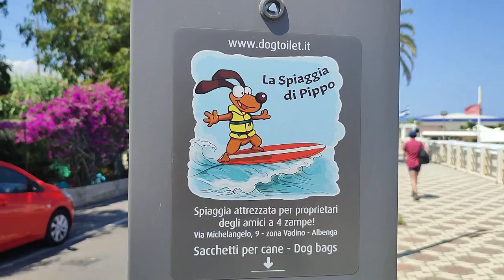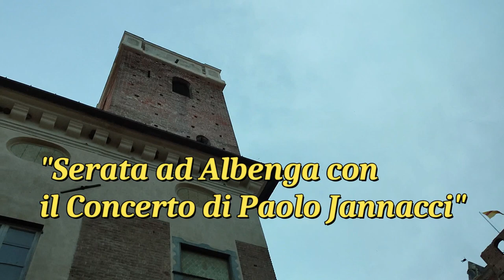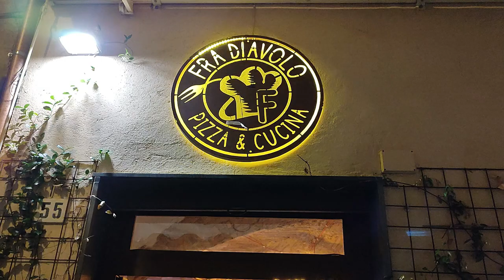Mare ad Albenga (Savona) e Serata con Concerto di Paolo Jannacci. Seconda Tappa. Turisti Per Caso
Il video Vlog del Mare ad Albenga (Savona), davanti all'Isola Gallinara, e della Serata con il Concerto di Paolo Jannacci di Piazza San Michele, di Venerdì 7 Luglio 2023.

Riprese Video: Andrea Del Giudice, Stefano Furini e Stefano Del Giudice
Fotografie: Andrea e Stefano Del Giudice

Capitoli della Seconda Tappa

1. Mare ad Albenga (Savona): 00:00-15:18
2. Serata con Concerto di Paolo Jannacci ad Albenga (Savona): 15:19-23:15

Se ti piace il video, metti Mi Piace e lascia un commento.

Grazie :)